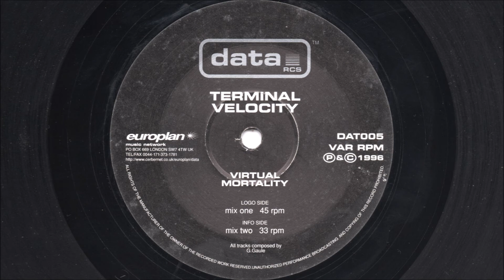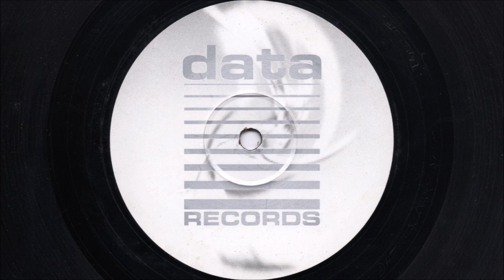Terminal Velocity - Virtual mortality (1996 Mix two)